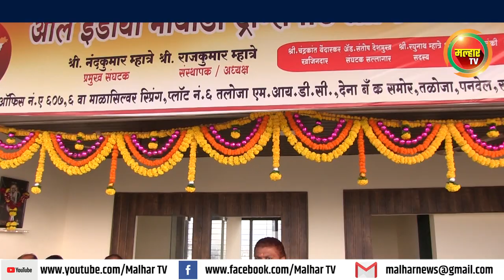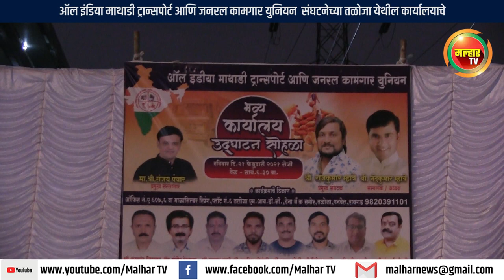ऑल इंडिया माथाडी ट्रान्सपोर्ट विस्तारित कार्यालयाचे आमदार प्रशांत ठाकूर यांच्या हस्ते उदघाटन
कामगारांना न्याय मिळालाच पाहिजे हि आपली कायम भूमिका असते, त्यामुळे कामगारांच्या उन्नतीसाठी सर्वोत्तपरी सदैव सहकार्य करीत राहणार, अशी ग्वाही भाजपचे उत्तर रायगड जिल्हाध्यक्ष आमदार प्रशांत ठाकूर यांनी तळोजा औद्योगिक क्षेत्र येथे केले.
ऑल इंडिया माथाडी ट्रान्सपोर्ट आणि जनरल कामगार युनियन या कामगार संघटनेच्या तळोजा एमआयडीसी येथील विस्तारित कार्यालयाचे उदघाटन भाजपचे उत्तर रायगड जिल्हाध्यक्ष आमदार प्रशांत ठाकूर यांच्या हस्ते करण्यात आले. त्यावेळी ते बोलत होते.
         आमदार प्रधानत ठाकूर यांनी पुढे बोलताना म्हंटले कि, तळोजा औद्योगिक क्षेत्रामध्ये विविध प्रकारचे अनेक कारखाने आहेत. त्यामध्ये माथाडी, ट्रान्सपोर्ट, जनरल असे विविध प्रकारचे कामगार गणले जातात. या सर्व कामगारांना वेगवेगळ्या पद्धतीने नेतृत्वाची गरज लागते. मला नक्की खात्री आहे नंदकुमार म्हात्रे त्या दृष्टिकोनातून त्यांना निश्चितपणे चांगले नेतृत्व देतील आणि त्यांना राजकुमार म्हात्रे व सहकारी कामगारांच्या उन्नतीसाठी ताकद देतील, असा विश्वास व्यक्त करून या परिसरामध्ये कामगारांचे शोषण-पिळवणूक होऊ नये, यासाठी हि संघटना काम करेल आणि त्यासाठी त्यांना लागेल ते सहकार्य आम्ही देऊ, अशी ग्वाहीही आमदार प्रशांत ठाकूर यांनी यावेळी दिली.
       या सोहळ्यास प्रमुख पाहुणे म्हणून पनवेल महानगरपालिकेचे उपमहापौर जगदिश गायकवाड, शिवसेनेचे जिल्हा सल्लागार बबन पाटील, प्रभाग समिती सभापती अनिता पाटील, जीएसटी मुंबई विभाग आयुक्त राजेंद्र सरवदे, भाजपचे जिल्हा उपाध्यक्ष प्रल्हाद केणी, भाजपचे जिल्हा उपाध्यक्ष वासुदेव घरत, नगरसेवक शत्रुघ्न काकडे, नगरसेवक संतोष भोईर, नगरसेवक विष्णू जोशी, शिवसेनेचे उपजिल्हा प्रमुख रामदास पाटील, महाराष्ट्र राज्य वाहतूक सेनेचे अध्यक्ष प्रभुदास भोईर, साक्षी इन्टरप्रायझेसचे सतीश म्हात्रे, राजू चव्हाण, वलप सरपंच भोलानाथ पाटील, माजी सरपंच गोविंद गायकर, किरण दरे, दीपक बोन्डे, शिवसेनेचे तालुका प्रमुख एकनाथ म्हात्रे, तळोजा मजकूर माजी सरपंच संतोष पाटील, सुनील गोवारी यांच्यासह अनेक मान्यवर उपस्थित होते. सर्व मान्यवरांचे राजकुमार म्हात्रे आणि भाजपचे प्रभाग क्रमांक १ चे अध्यक्ष नंदकुमार म्हात्रे यांनी स्वागत केले.